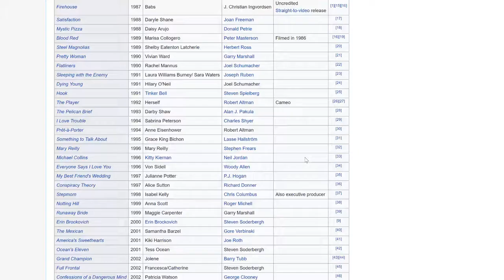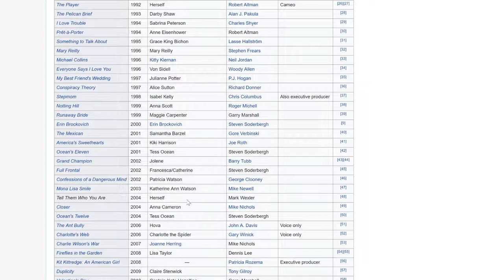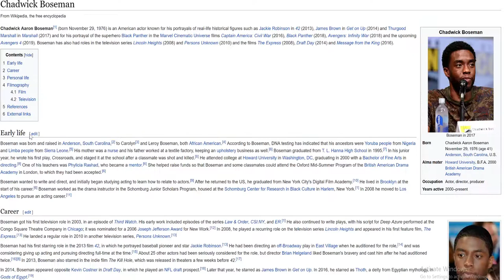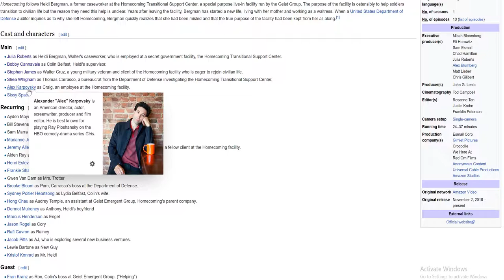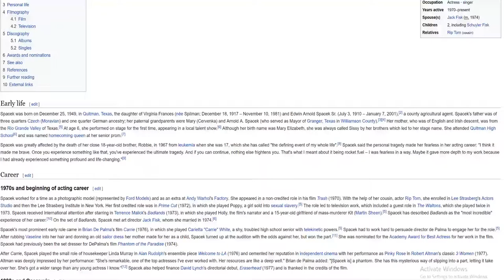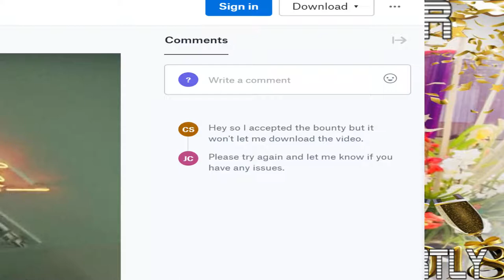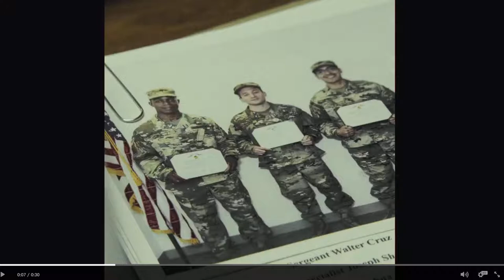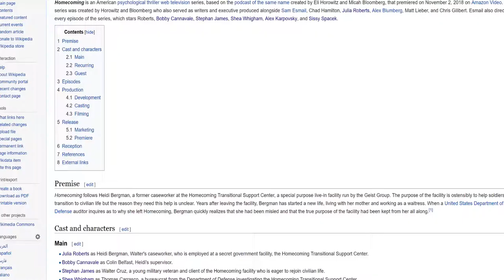snuzisleeps - Stream 620 part 2/2 - Sponsored Stream 2 - Homecoming Trailer